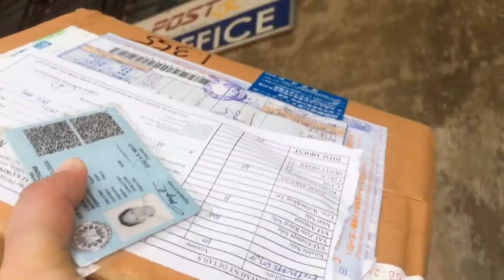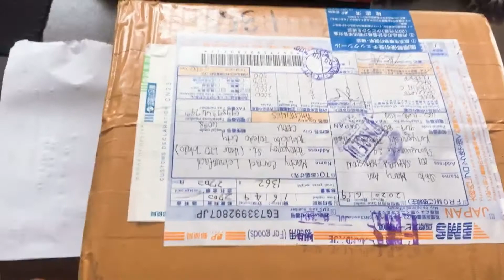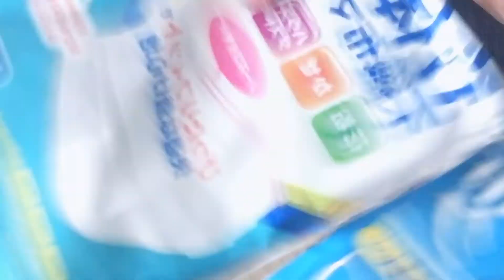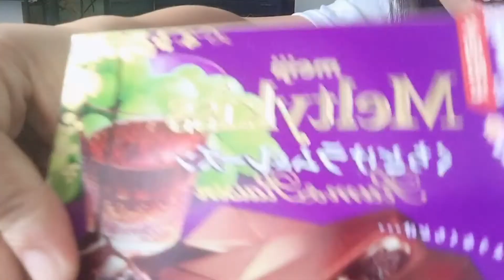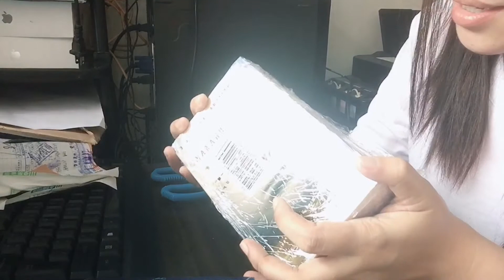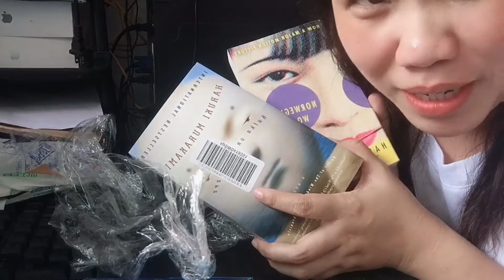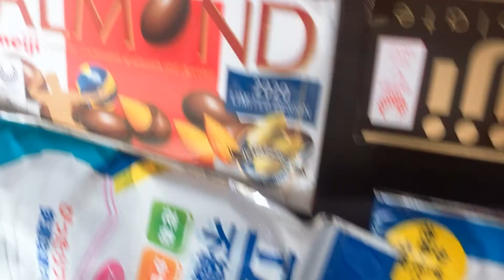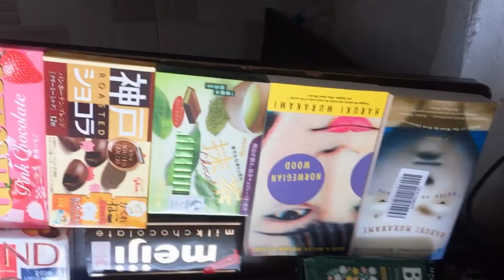Unboxing Ayuda sa Japan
Domo Arigatou @Anne Saito